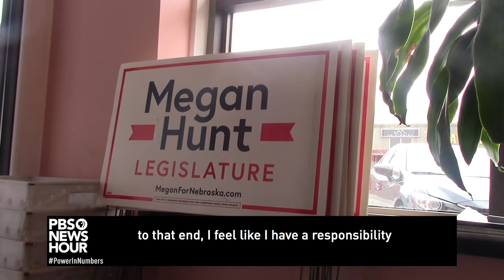Megan Hunt gives her brief but spectacular take on women in politics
Megan Hunt, candidate for Nebraska legislature, elaborates on why she thinks women political candidates are essential to our democracy and how her personal journey led to a life of social activism.

Produced by Ava Burk and Ada White. Instruction provided by SRL Connected Educator Burke Behne.